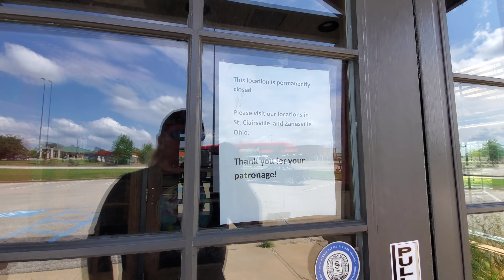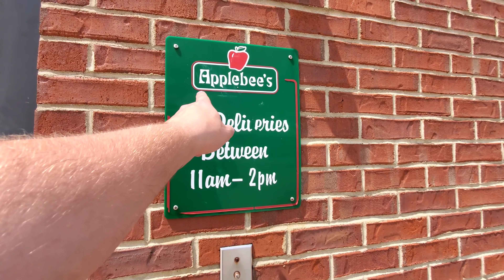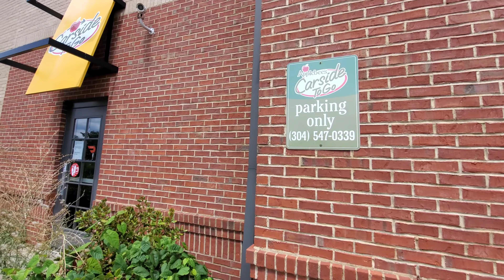Abandoned Applebee's - Triadelphia, WV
Abandoned Applebee's - Triadelphia, WV. Closed within the last year given by the social distancing stickers seen around the property. Applebee's as a whole had been closing locations down around the country for a few years as part to restructure and be able to make a profit. The plan was to close around 500 locations. Was this one? Or... did the virus have something to do with its closure?